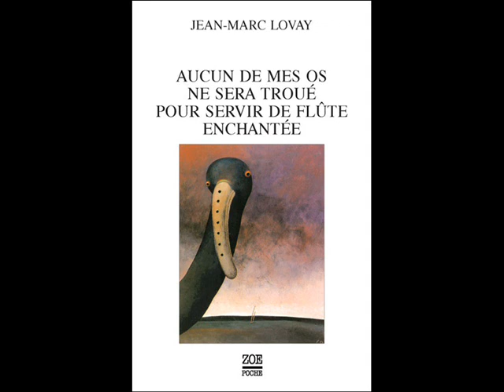Jean Marc Lovay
Ecrivain, écriture, littérature, goncourt, fémina, nobel,